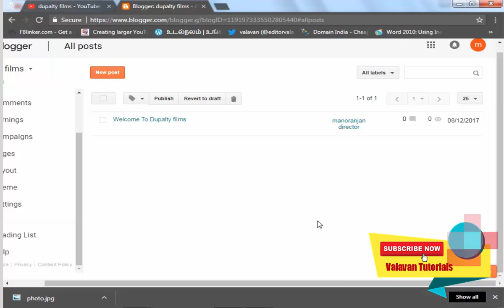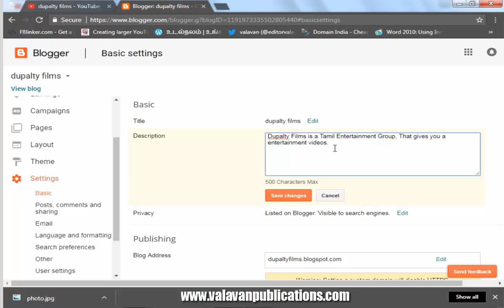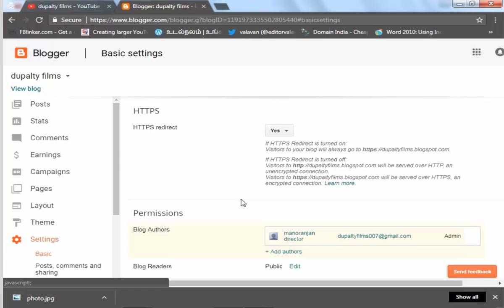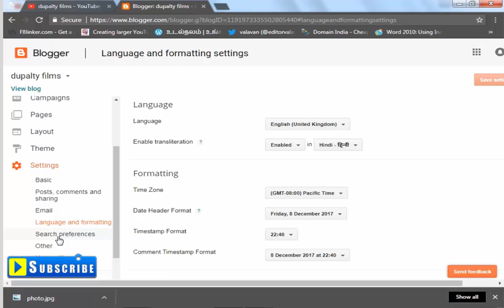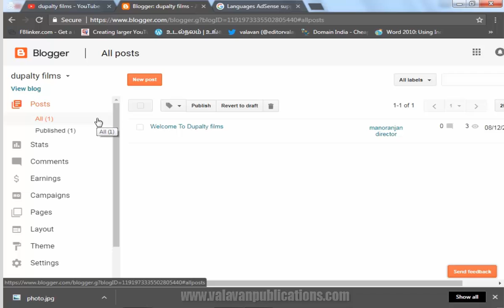Blogger Basic Settings | பிளாக்கர் டிப்ஸ் | Blogger Series #05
valavantutorials, Blogger Basic Settings | பிளாக்கர் டிப்ஸ் | Blogger Series #05